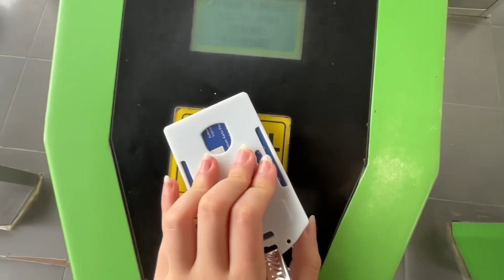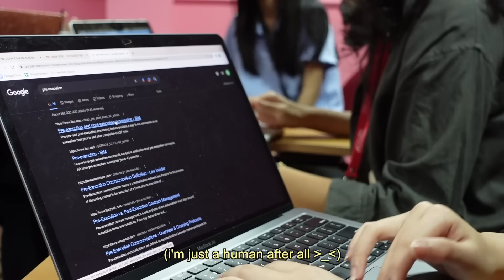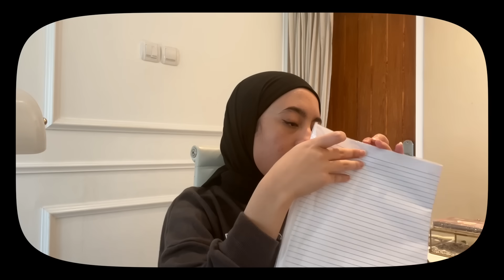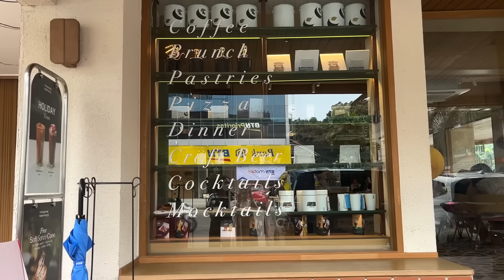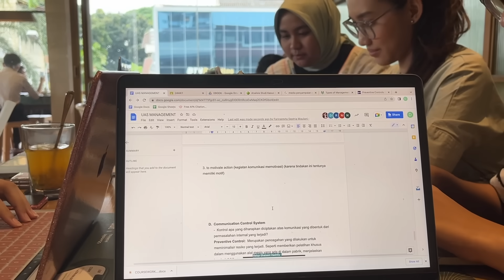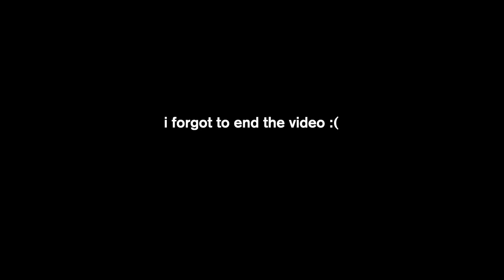A Week in My Life of Final Exams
Aku ngerasa terbantu banget pake scanner app called CamScanner selama exam week buat ngumpulin ujianku secara online. It’s very easy to use dan hasilnya jelas banget.

ABOUT ME:
Camera: Canon 750D
& Canon G7X
Editing: iMovie & FCP